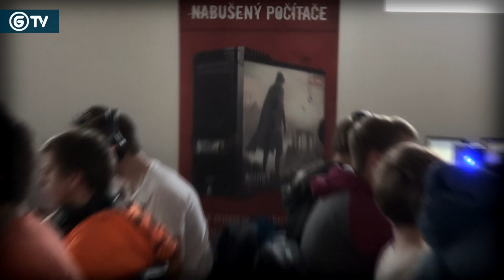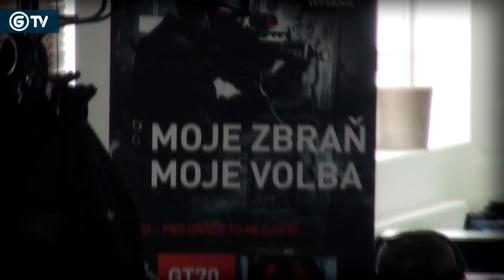GrunexTV MSI Grunex Call of Duty 2 LAN #13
Poslední lan akce v roce 2012 se konala ve hře Call of Duty 2! Hráči této nestárnoucí akční pecky z druhé světové války měli tu možnost poprvé ochutnat nové prostory herny Battlezone! Jak se jim hrálo v nové herně? Bylo nějaké překvapení turnaje? To vše v dnešní reportáži!